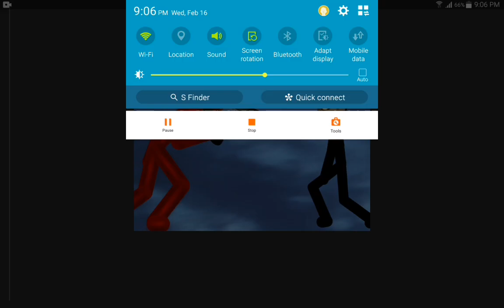griffon .exe vs final boss .exe (griffon .exe vs order last part)